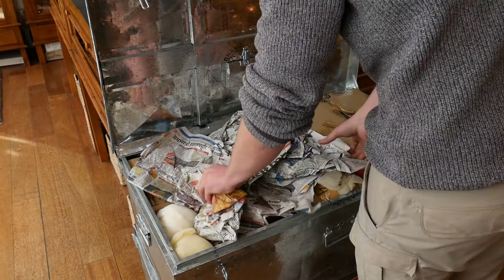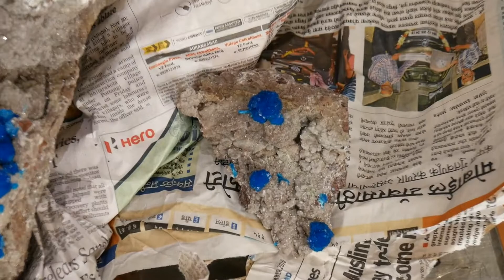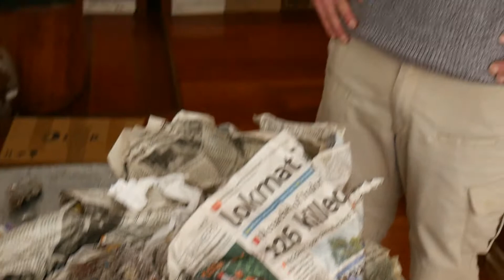Dernier arrivage de Cavansite, qualité top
La dernière trouvaille faite en Inde, de Cavansite, en mars 2017, vient d'arriver dans notre boutique, Cristal Sources à Thonon les bains, avec une qualité au top !